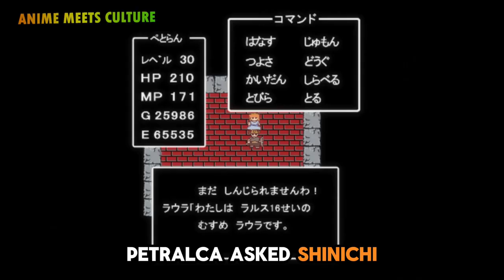One Boy Creates a School and 'Claps' All the Girls – Full Anime Recap!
In this anime recap, we follow Shinichiro, an awkward otaku who’s suddenly transported to a fantasy world where he’s tasked with an unusual mission: to spread otaku culture throughout the Holy Elden Empire. With his newfound role, Shinichiro builds a school for locals to introduce them to manga, anime, and gaming. Along the way, he encounters beautiful allies like his maid Mel, a fierce bodyguard, and even a tsundere princess who all become part of his journey. Despite being a self-proclaimed loser, Shinichiro finds himself "clapping" the hearts of all the girls he meets, from noble ladies to demi-human maids. As he builds friendships and faces conflicts with those resistant to change, Shinichiro’s influence grows, bringing different races together through his love for otaku culture. But with powerful enemies and a secret government agenda looming, will Shinichiro’s dream succeed, or will it come crashing down? Dive into this full anime recap to witness his epic transformation!